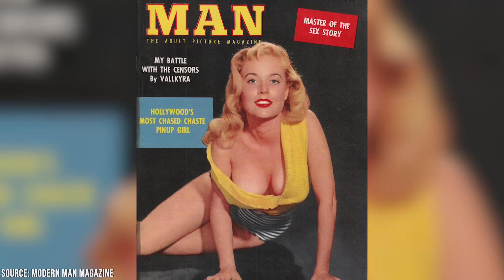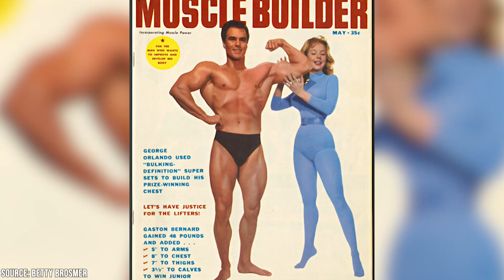Betty Brosmer Had an Award-Winning Bust in Her Prime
Did you know that Betty Brosmer got a bachelor’s degree in psychology while working her way up the ranks in the world of modeling and that she later became a fitness columnist? Betty Brosmer is a former model that gained national notoriety before she was even 18 years old! Betty’s natural good looks and hourglass figure made her a perfect subject for photographs at a relatively early age. She started modeling when she was just a young girl and continued modeling for many years before retiring to become a fitness columnist for her late husband’s health magazines. Today, Betty is still around, and photos of the former model in her prime are just as stunning as ever!

00:00 - Intro
00:35 - How Betty Brosmer Got Into Modeling
01:57 - Betty Travelled Back and Forth Across the Country
03:53 - Betty Received a Bachelor’s Degree in Psychology
05:15 - How Betty Brosmer Met Joe Weider
06:37 - Where Is Betty Brosmer Now?
07:35 - Outro

Betty was always an avid athlete, and the teenager’s weightlifting routine helped her develop the hourglass figure that she would become known for upon her entrance into the world of pin-up modeling. Betty started her career as a model in California before moving to New York City. She continued her education while attempting to become known for her modeling work, and ended up receiving a bachelor’s degree in psychology before becoming a pin-up star.

Betty’s pin-up work led to her working with Playboy magazine early in the publication’s lifespan. After Betty signed a contract with the magazine, the publication attempted to sue her when it was revealed that Betty refused to be photographed in the nude. Playboy proved a poor fit for Betty, but the fitness magazines of Joe Weider proved a better one. Betty quickly became Joe’s go-to model. This professional relationship led to a romantic one, with Betty and Joe tying the knot in 1961 and remaining together for over half of a century before Joe’s death. Today, Betty is still around, and pictures of the model in her prime are still just as mind-blowing thanks to the stunning hourglass physique she maintained! Join Facts Verse as we explore how Betty Brosmer had an award-winning bust in her prime.